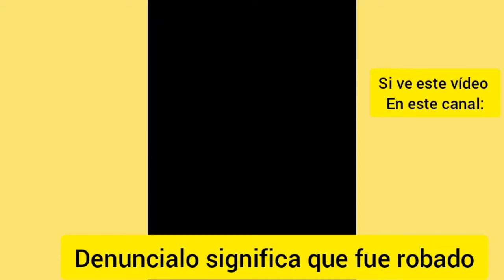Comercial Tottus (Perú-2021)